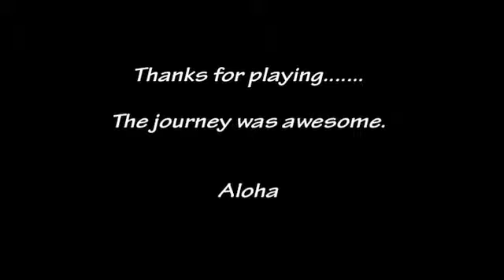PSurge_HL_YouTube2.mov